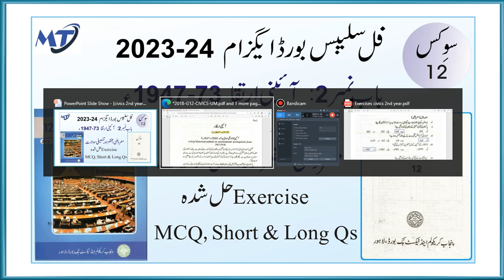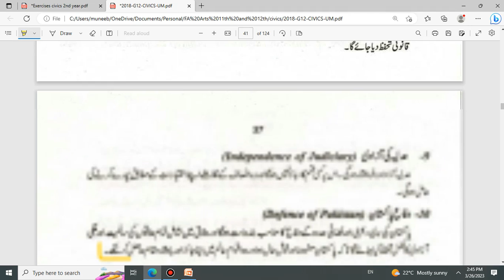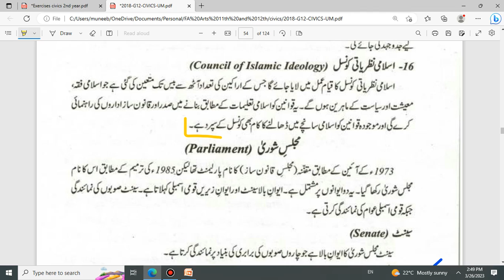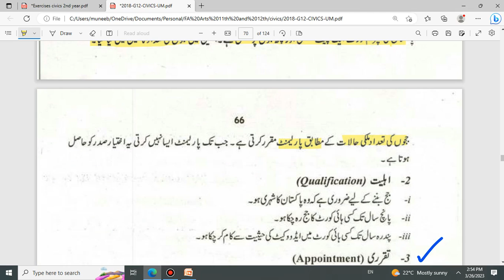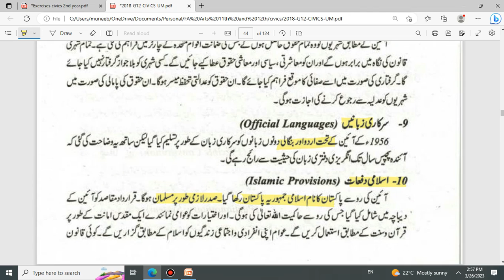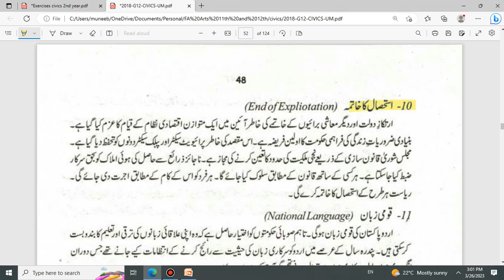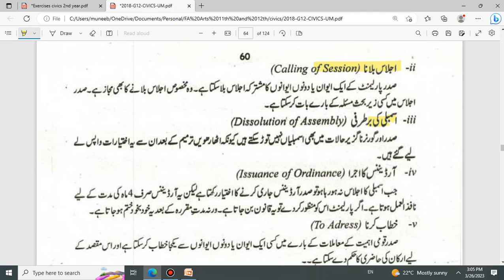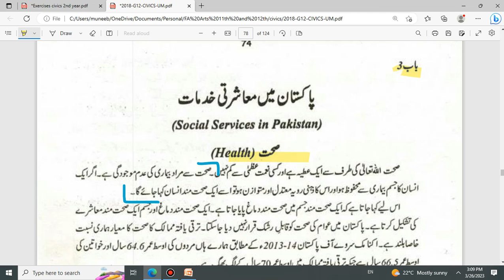Civics class 12 Chapter 2 سوکس شہریت shehriat MCQ Short Long Questions for 2025-26 Board exam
chapter 2 آئینی ارتقاء  civics 2nd year class 12 F.A Part 2 exercise with mcq short questions and long questions معروضی سوالات مختصر سوالات تفصیلی سوالات syllabus CIVICS 2nd year exercise chapter 2 short and long questions MCQ of civics 12 class 2nd year chapter 2 exercise subjective and objective of chapter 2 shehriat Civics سوکس شہریت shahriat intermediate class 12 punjab board federal board پنجاب بورڈ اور فیڈرل بورڈ سوکس شہریت

video created and designed by Muneeb Mushtaq Malik